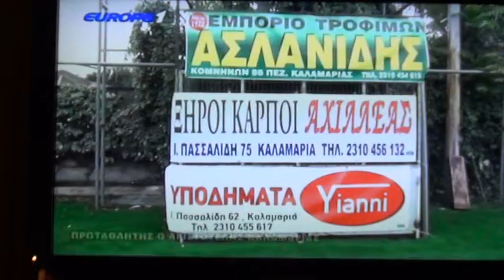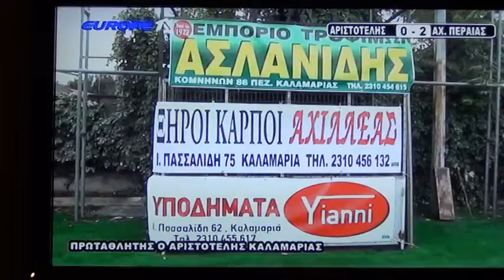ΑΡΙΣΤΟΤΕΛΗΣ ΠΡΩΤΑΘΛΗΤΗΣ 2018-19